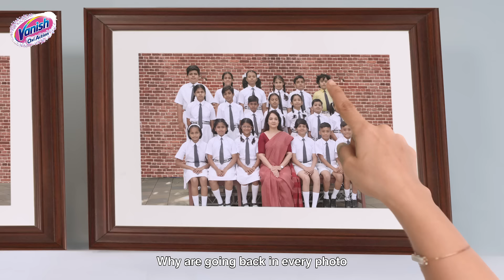Get whites like new with Vanish Crystal White | Kannada | 15 Sec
Introducing New Vanish Crystal White Keeps your whites like new even after 50 washes. Its chlorine bleach free formula makes clothes live longer and removes tough stains easily.

Check out the Vanish Crystal White, now!